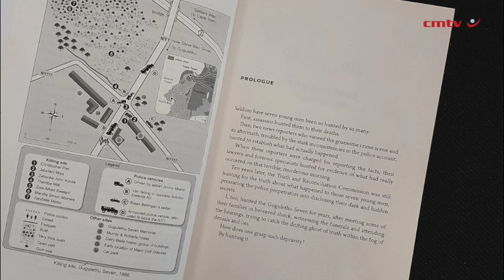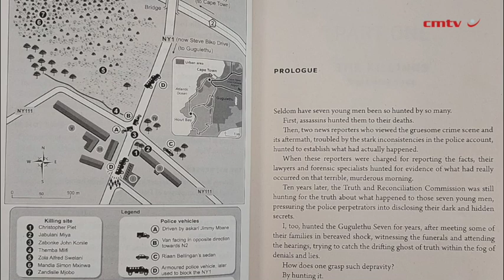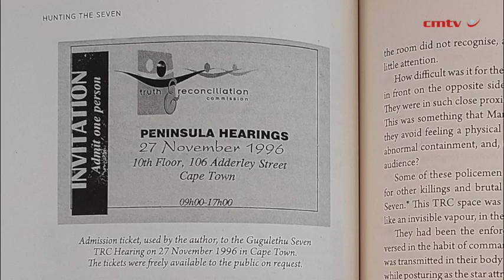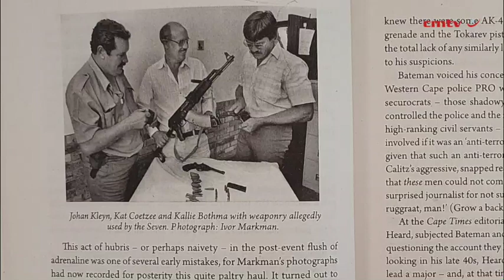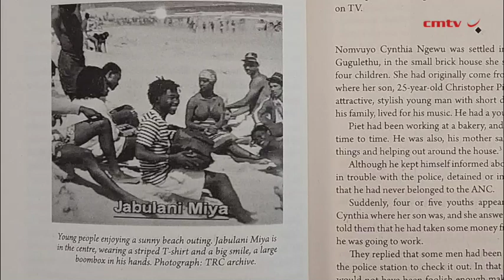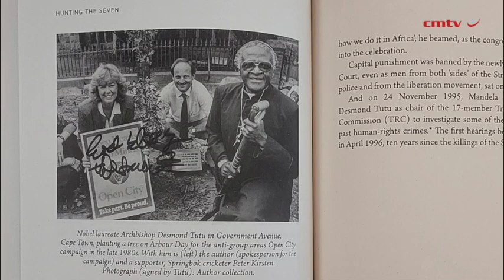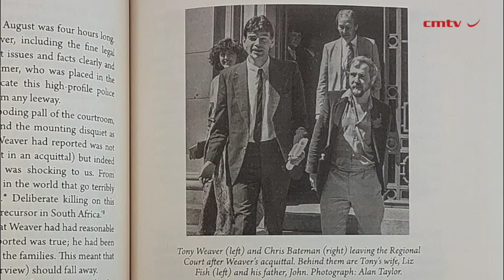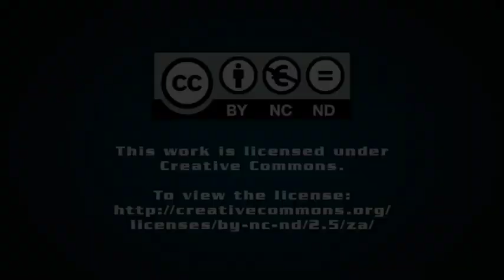Hunting The Seven: How the Gugulethu Seven assassins were exposed – Beverley Roos-Muller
Never have seven people been so hunted. By assassins. By journalists, lawyers and activists in search of the truth and TRC investigators wanting justice for the victims’ families.

In 1986, seven young men were shot and killed by police in Gugulethu in Cape Town. The nation was told they were a ‘terrorist’ MK cell, which was plotting an attack on a police unit. An inquest followed, then a dramatic trial in 1987 and another inquest in 1989. Finally, the fact that Eugene de Kock’s Vlakplaas unit plotted and drove the operation was revealed at the Truth and Reconciliation ten years after the murders, but Vlakplaas’s real agenda remained shrouded in mystery.

In Hunting the Seven, Beverley Roos-Muller tells the story of the Gugulethu Seven and the hunt for the truth of their deaths. It took a decade and two dogged journalists, their canny lawyers, anti-apartheid activists and TRC investigators to get to the bottom of the extrajudicial killings. Sifting through the evidence and through original interviews with those involved, Roos-Muller reveals that it was Vlakplaas’s only operation in the Western Cape and was an elaborate, deadly scheme designed to keep the money rolling into the death squad’s slush fund.

Dr Beverley Roos-Muller is a former academic lecturing in humanities at the University of Cape Town. In her early years she was a journalist on the Cape Argus, and she remains a broadcaster and writer on social, political and literary matters. She was an anti-apartheid activist in the 1980s, including as spokesperson for the multi-organisational Open City campaign opposing the Group Areas Act, and was a delegate to Lusaka with the Five Freedoms Forum in 1989 during pre-negotiation discussions. Her book on the Boer experience of the war, Bullet in the Heart: Four brothers ride to war 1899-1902 was published by Jonathan Ball in 2023. She is the co-author and editor, with her late husband, Professor Ampie Muller, of Vuur in sy vingers, about his father-in-law, the poet NP Van Wyk Louw (published in 2020). She lives in Cape Town.

'Hunting The Seven: How the Gugulethu Seven assassins were exposed' is published by Jonathan Ball Publishers